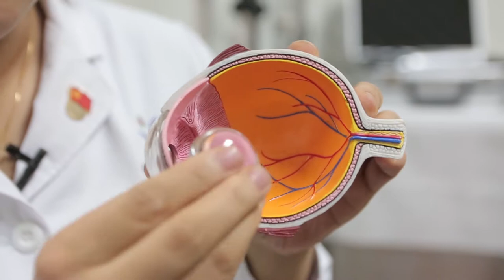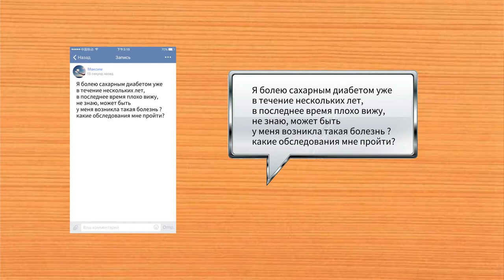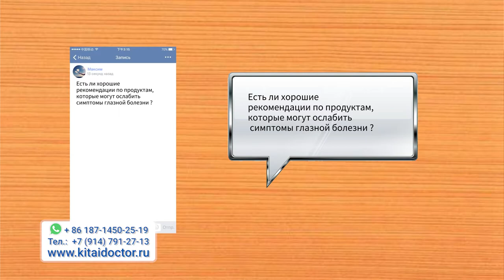ТАЙНЫ КИТАЙСКИХ ДОКТОРОВ: ЗРЕНИЕ (15 выпуск)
ТРАДИЦИОННАЯ КИТАЙСКАЯ МЕДИЦИНА ПОМОГАЕТ В ЛЕЧЕНИИ ГЛАЗ И ЗРЕНИЯ.  ВОЗРАСТНАЯ ДЕГЕНЕРАЦИЯ ЖЁЛТОГО ПЯТНА. ИГЛОУКАЛЫВАНИЕ, МАССАЖ  И ДРУГИЕ МЕТОДЫ В ПРОГРАММЕ.